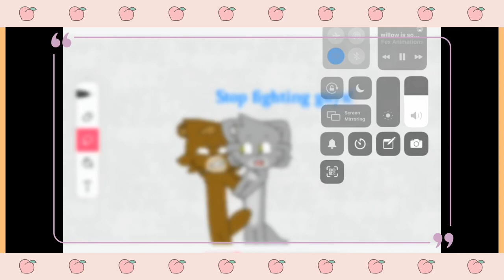Wolfie is so cute???(OwO)(Adopt me pets)”beaver,shiba Inu,wolf,chocolate lab”